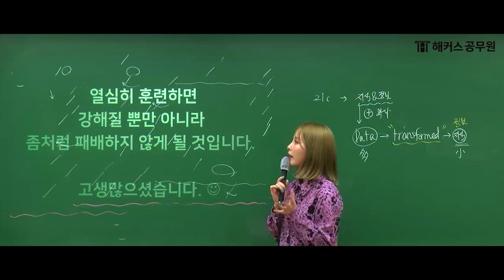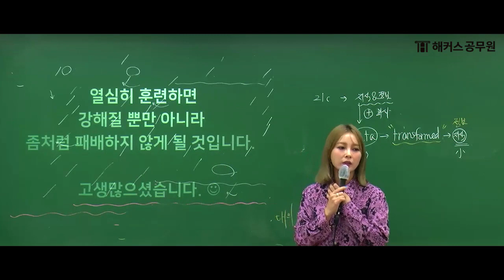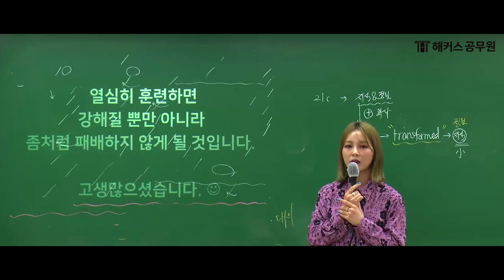국가직공무원 시험 직전🔥 시험장에서 가져야 할 마인드!｜해커스공무원 비비안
✨합격예측은 정확도 100% 해커스공무원에서!

갓성비 수강료로 비비안 선생님 강의를 듣고 싶다면?

국가직공무원 시험 직전!
열심히 달려온 수험생 여러분 수고 많으셨습니다 :)
공시생 여러분들에게 해커스공무원 비비안 선생님께서
시험장에서 가져야 할 마인드에 대해서 알려주셨는데요!
국가직 파이팅!!!

([*월3만원] 12개월기준)